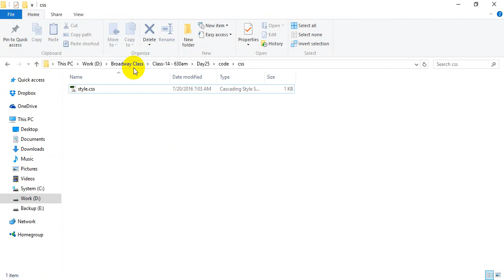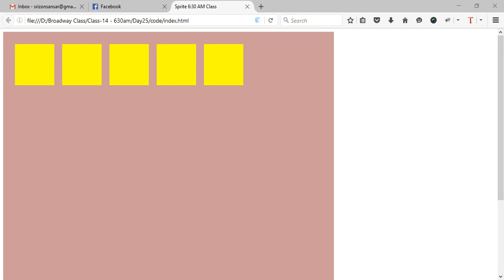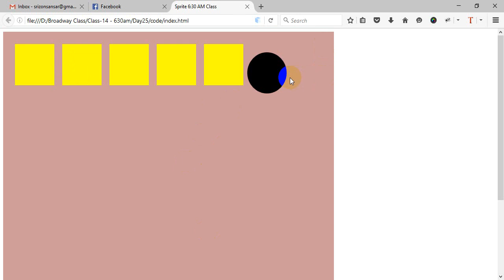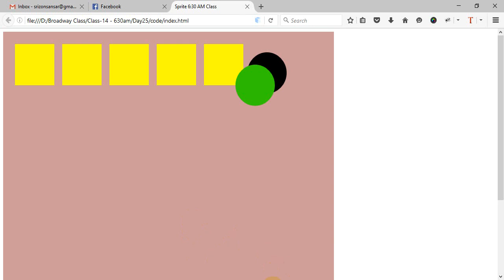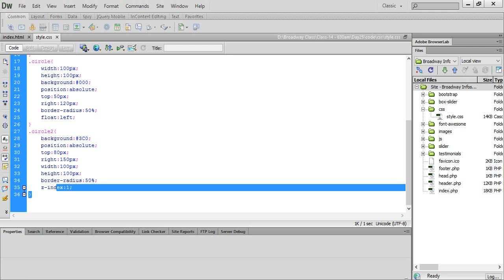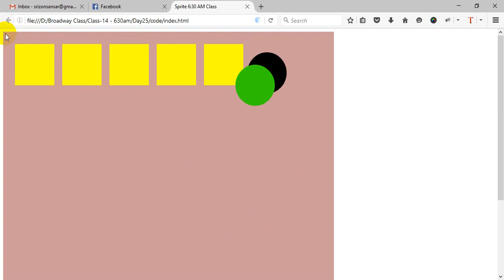Web Design Day 25